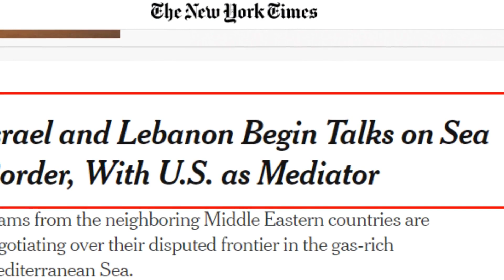ইরানের সামনে নয়া সুযোগ !! অস্ত্র বিক্রিতে ইরানের উপর থেকে নিষেধাজ্ঞা উঠে যাচ্ছে !! Iran News Bangla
আগামী রোববার ইরানের উপর থেকেই অস্ত্র কেনা-বেচার বাধা উঠে যাচ্ছে। ইসলামি প্রজাতন্ত্র ইরানের প্রেসিডেন্ট ড. হাসান রুহানি বলেছেন, দীর্ঘ ১০ বছরের অন্যায় অস্ত্র নিষেধাজ্ঞার অবসান হতে যাচ্ছে আগামী ১৮ অক্টোবর রোববার। তিনি  মন্ত্রীদের সঙ্গে এক বৈঠকে এ কথা বলেন।

রুহানি বলেন,১৮ অক্টোবর মার্কিন যুক্তরাষ্ট্রের জন্য পরাজয়ের দিন। কারণ তারা দীর্ঘ চার বছর ধরে চেষ্টা চালাচ্ছে যাতে ইরানবিরোধী অস্ত্র নিষেধাজ্ঞার অবসান না হয়। কিন্তু মার্কিন সরকার এ ক্ষেত্রে ব্যর্থ হয়েছে। আগামী রোববার থেকে ইরান যার কাছ থেকে ইচ্ছা অস্ত্র কিনতে পারবে এবং যার কাছে ইচ্ছা অস্ত্র বিক্রি করতে পারবে।

ইরানের প্রেসিডেন্ট বলেন, আমেরিকা একের পর এক ব্যর্থ হচ্ছে। প্রকৃতপক্ষে ইরান, ফিলিস্তিন, ইরাক ও সিরিয়ার বিরুদ্ধে কোনো ধরণের সাফল্য অর্জন করতে পারেনি মার্কিন সরকার।